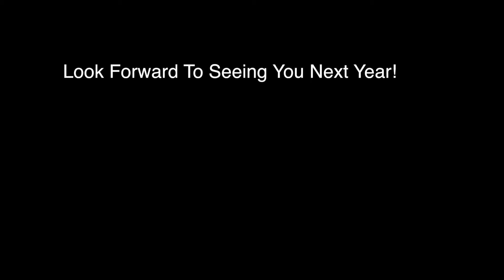BuskerFest 2016 by DasFort Media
Thank you for joining the Downtown Improvement District of Fort Wayne for the 2016 Buskerfest!